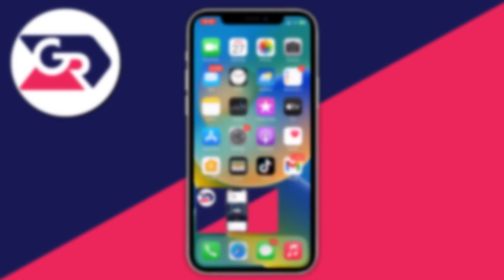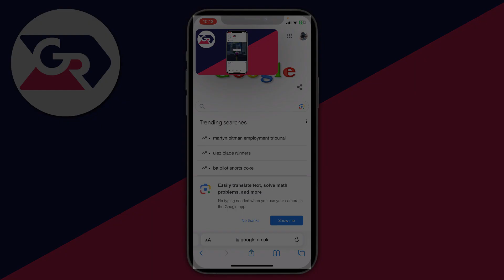How To Minimize YouTube On iPhone - Full Guide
Learn how to minimize youtube on iphone in this video.

GuideRealm